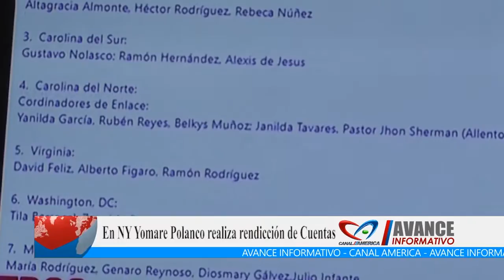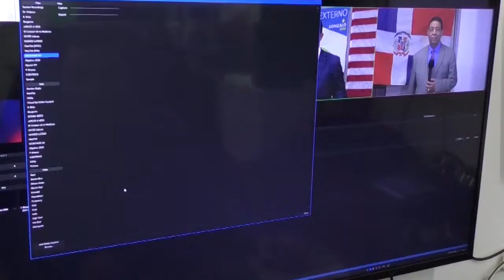En NY Yomare Polanco realiza rendicción de Cuentas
Con el objetivo de desarrollar sistemas más democráticos y mantener la transparecia, el empresario y candidato a diputado en Ultramar, Yomare Polanco realizo su rendicion de cuenta, en la que expuso a la sociedad su manera de trabajar y el  manejo de  sus finanzas.